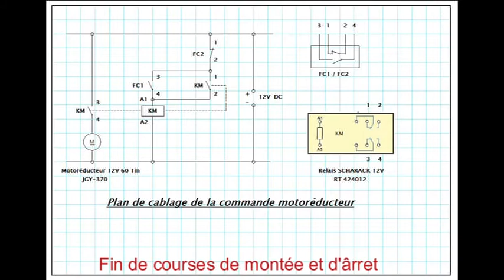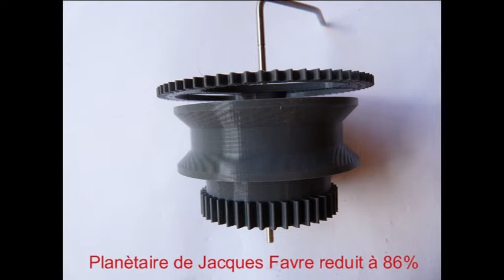Remontoir automatique pour l'horloge 24 de Jacques Favre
Réalisation d'un remontoir automatique pour l'horloge 24 de Jacques Favre
Création et modification des fichiers STL avec Tinkercad
Temps de remontage 8 mn, toute les 24h environ. hauteur du poids 2X1,m20

Matériel et liens

Divers

Vis  3x30mm    4
Vis  3x20mm    5
Vis  2x10mm    4
Tige D:4mm
Tige D:2mm
Lien pour l'horloge 24 de Jacques.

Lien pour les fichiers STL modifiés par Jean Claude